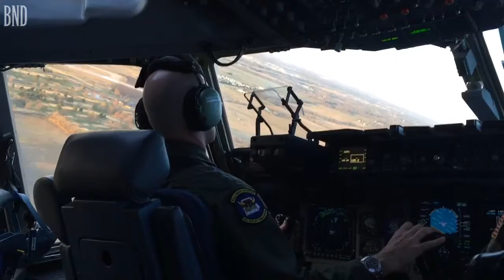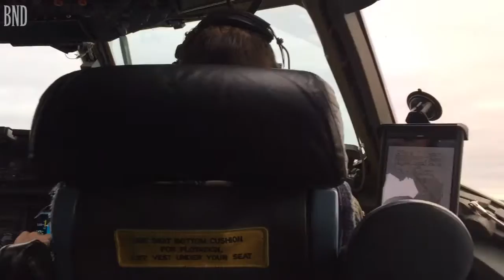Gen. Carlton Everhart observes training in Gulf Port, Ms.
The four-star general from Scott Air Force Base observed a mobility exercise training in Gulf Port, Mississippi.